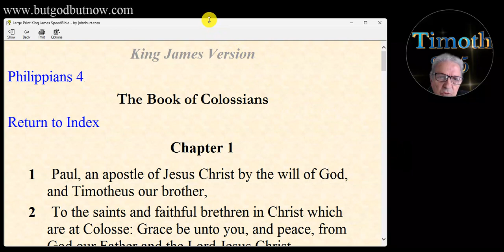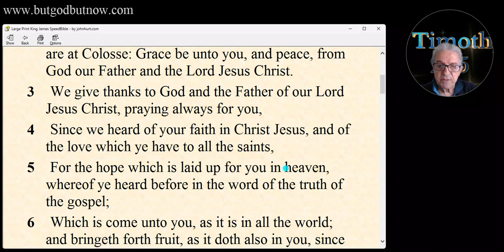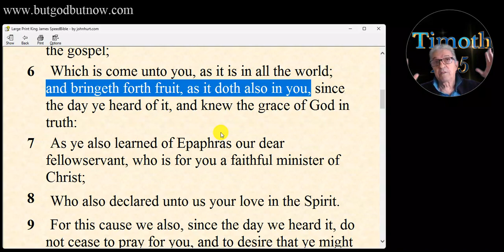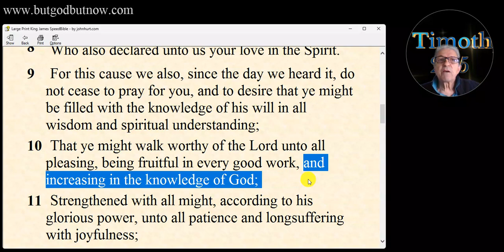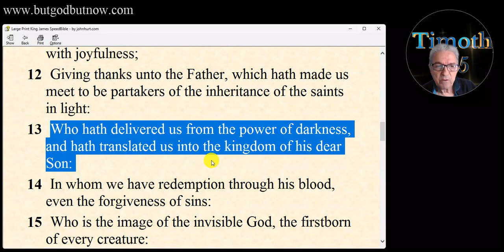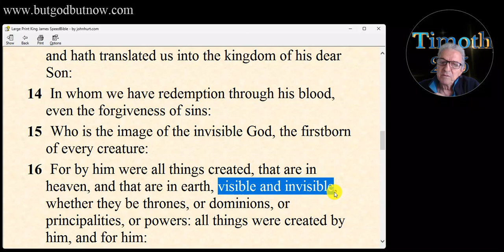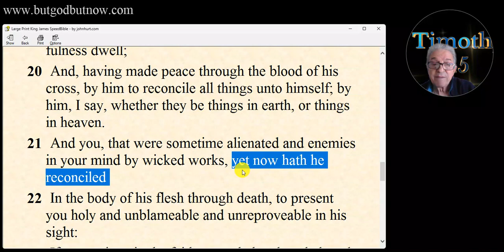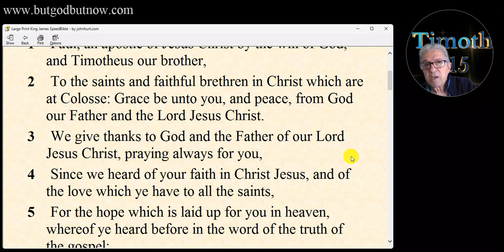COLOSSIANS 1~ CHRIST IN YOU~ KJB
Chapter 1

1 Paul, an apostle of Jesus Christ by the will of God, and Timotheus our brother,

2 To the saints and faithful brethren in Christ which are at Colosse: Grace be unto you, and peace, from God our Father and the Lord Jesus Christ.

3 We give thanks to God and the Father of our Lord Jesus Christ, praying always for you,

4 Since we heard of your faith in Christ Jesus, and of the love which ye have to all the saints,

5 For the hope which is laid up for you in heaven, whereof ye heard before in the word of the truth of the gospel;

6 Which is come unto you, as it is in all the world; and bringeth forth fruit, as it doth also in you, since the day ye heard of it, and knew the grace of God in truth:

7 As ye also learned of Epaphras our dear fellowservant, who is for you a faithful minister of Christ;

8 Who also declared unto us your love in the Spirit.